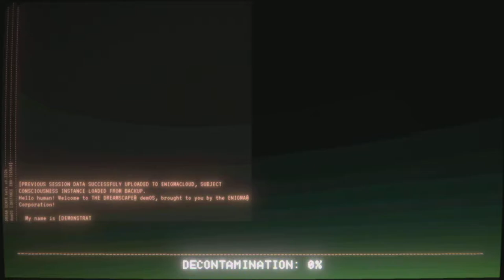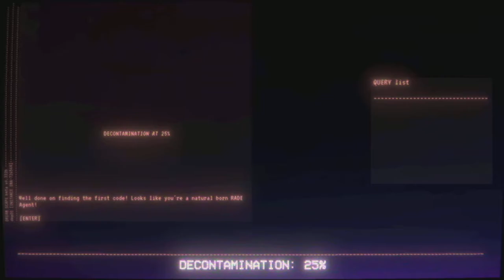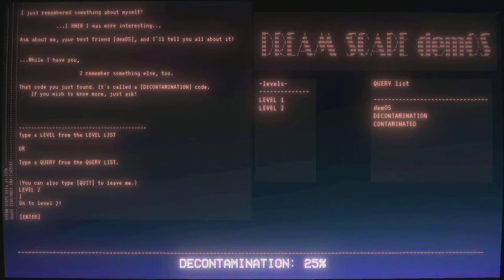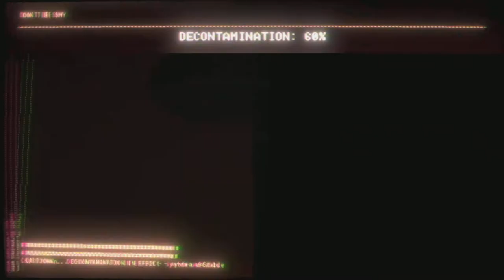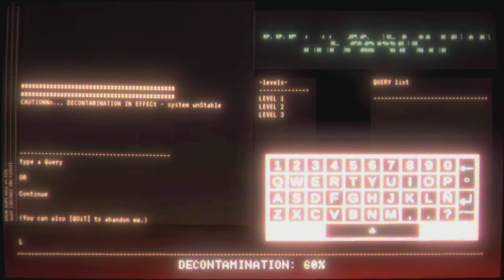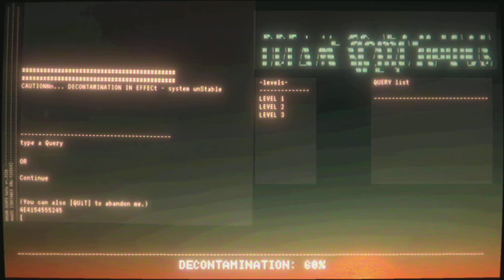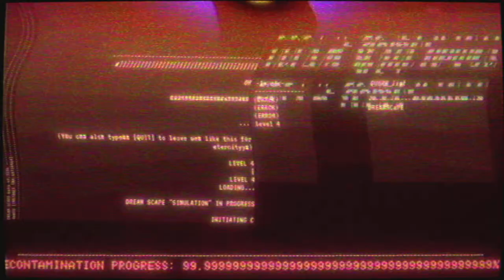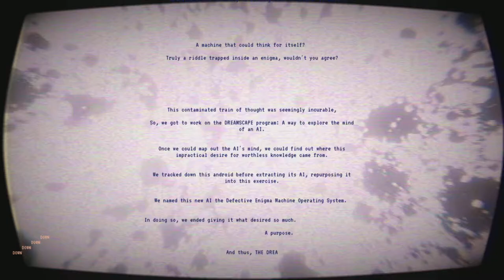The Enigma Machine a ps1 style game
A new game that has ps1 graphics